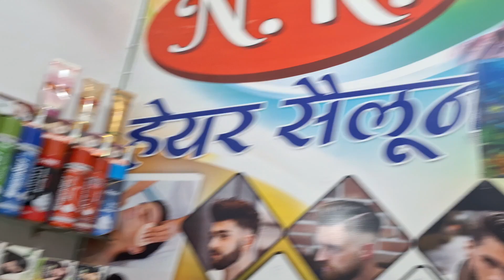NEW LOOK HAIR STYLE 😍 SAI hair sallon vlog 35 sakil abbasi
new hair sallon Sameer bhai ke paas gye raat me cutting krane uske baad mja hi aa gya